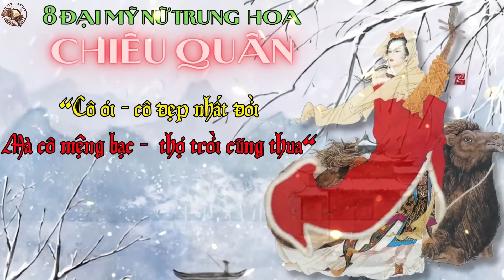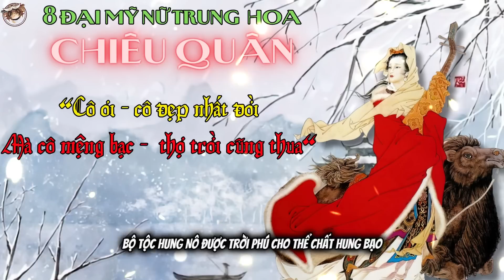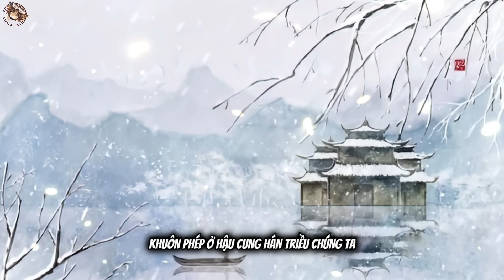8 Đại Mỹ Nhân Lịch Sử Trung Hoa: Vương Chiêu Quân | Audiobook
Từ xa xưa, người Trung Quốc đã có quan niệm về cái đẹp và đã lưu truyền lại cho đời sau những câu chuyện về những người phụ nữ đẹp nhất trong lịch sử. Trong đó, "8 Đại Mỹ Nhân " đã đi vào huyền thoại, là danh hiệu được dành cho những người phụ nữ có nhan sắc tuyệt trần, tài năng hơn người và ảnh hưởng lớn đến lịch sử Trung Quốc.
Mỗi nhân vật trong cuốn sách đều có một câu chuyện riêng, một vẻ đẹp riêng và một dấu ấn riêng trong lịch sử Trung Quốc. Audiobook " 8 đại mỹ nhân Trung Hoa" sẽ giúp người đọc hiểu rõ hơn về những người phụ nữ này và về những câu chuyện huyền thoại xung quanh họ
Tây Thi là một trong những người phụ nữ đẹp nhất trong lịch sử Trung Quốc. Nàng được mệnh danh là "Trầm ngư", nghĩa là "cá chìm sông". Nhan sắc của nàng khiến cho vua Ngô Phù Sai phải mê đắm, dẫn đến thất bại của nước Ngô trong cuộc chiến tranh với nước Việt.
Điêu Thuyền là một người phụ nữ tài sắc vẹn toàn. Nàng được mệnh danh là "Bế nguyệt", nghĩa là "mặt trăng phải ẩn mình". Nhan sắc và tài năng của nàng đã giúp cho Lưu Bị và Tôn Quyền hợp sức đánh bại nhà Đông Hán, lập nên nhà Thục Hán.
Vương Chiêu Quân là một người phụ nữ yêu nước. Nàng được mệnh danh là "Lạc nhạn", nghĩa là "chim nhạn sa xuống". Nàng đã được gả cho vua Hung Nô để hòa thân, góp phần chấm dứt cuộc chiến tranh kéo dài giữa hai nước.
Dương Ngọc Hoàn là một người phụ nữ xinh đẹp và tài năng. Nàng được mệnh danh là "Tu hoa", nghĩa là "hoa phải xấu hổ". Nàng là một trong những phi tần nổi tiếng nhất của nhà Đường, được vua Đường Huyền Tông hết mực sủng ái.
Bao Tự là một người phụ nữ xinh đẹp và có tài ca hát. Nàng được mệnh danh là "Tiếu Bao Tự", nghĩa là "Bao Tự cười". Nàng đã dùng tài ca hát của mình để quyến rũ vua Tần Thủy Hoàng, góp phần vào sự sụp đổ của nhà Tần.
Trần Viên Viên là một người phụ nữ xinh đẹp và có tài múa. Nàng được mệnh danh là "Viên Viên múa", nghĩa là "Viên Viên múa". Nhan sắc và tài năng của nàng đã khiến cho vua Đường Huyền Tông mê đắm, dẫn đến sự suy tàn của nhà Đường.
Phi Yến là một người phụ nữ xinh đẹp và có tài đàn. Nàng được mệnh danh là "Phi Yến đánh đàn", nghĩa là "Phi Yến đánh đàn". Nhan sắc và tài năng của nàng đã khiến cho vua Đường Minh Hoàng mê đắm, dẫn đến sự sa đọa của nhà Đường.
Dương Chiêu Quân là một người phụ nữ yêu nước. Nàng được mệnh danh là "Dương Chiêu Quân", nghĩa là "Dương Chiêu Quân". Nàng đã được gả cho vua Hung Nô để hòa thân, góp phần chấm dứt cuộc chiến tranh kéo dài giữa hai nước.